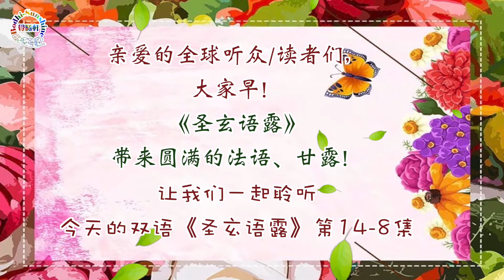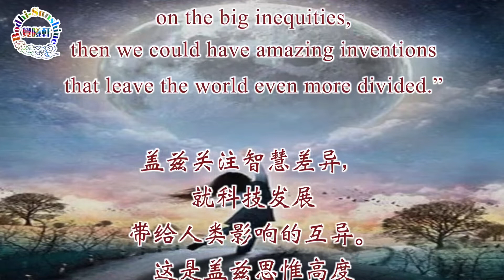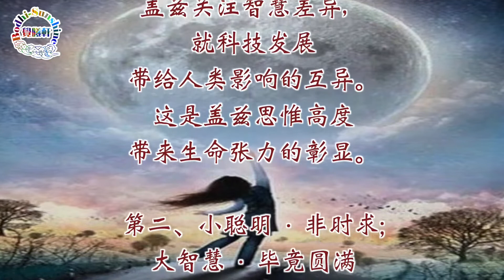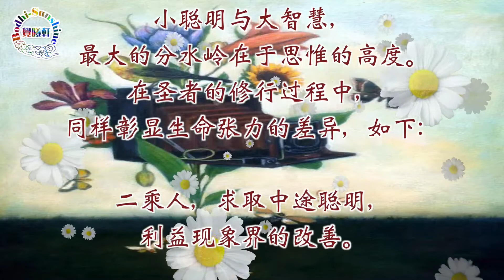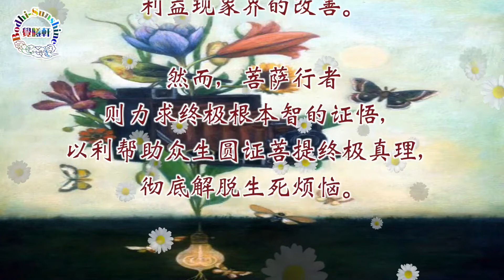小聰明，製造歧異; 大智慧，和諧圓滿歧異…北大聖玄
一、小聰明與大智慧，關鍵差異在於思惟昇華，進而生命力的影響，能否正確彰顯。
         ** 內容大綱，如下：
            1/共享－比爾蓋茲名言
            2/小聰明．非時求－大智慧．畢竟圓滿
            3/生命張力－昇華思稚
        **綜論：生命內在覺醒－永恆真幸福